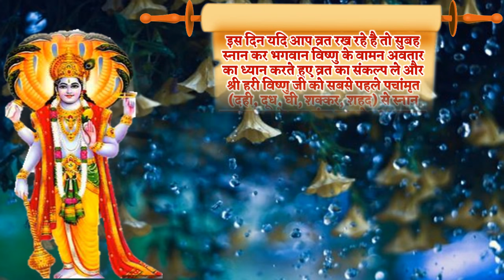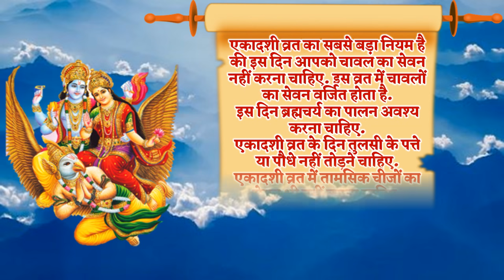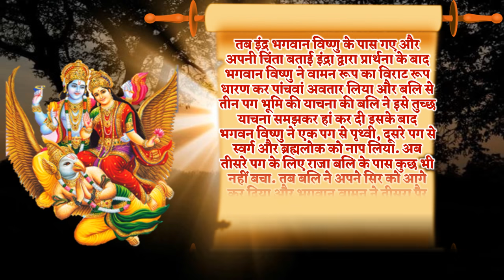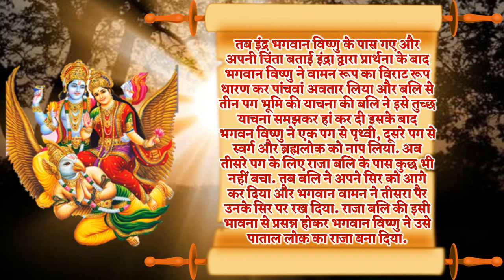Ekadashi Kab Hai | September Ekadashi 2021 Date |परिवर्तिनी एकादशी डोल ग्यारस वामन एकादशी कब है 2021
डोल ग्यारस वामन एकादशी परिवर्तिनी एकादशी 2021 परिवर्तिनी एकादशी महत्त्व परिवर्तिनी एकादशी कथा परिवर्तिनी एकादशी कब है सितम्बर एकादशी 2021 जल झुलनी एकादशी डोल ग्यारस वामन एकादशी डोल ग्यारस कब है वामन एकादशी 2021 में कितनी तारीख को है डोल ग्यारस कितनी तारीख को है वामन एकादशी पूजा विधि डोल ग्यारस पूजा विधि डोल ग्यारस कथा भादो एकादशी कब है सितम्बर शुक्ल पक्ष परिवर्तिनी एकादशी कब है भाद्रपद परिवर्तिनी एकादशी व्रत कथा परिवर्तिनी एकादशी पूजा विधि परिवर्तिनी एकादशी में क्या खाना चाहिए परिवर्तिनी एकादशीकी कहानी परिवर्तिनी एकादशीव्रत विधि भाद्रपद शुक्ल पक्ष एकादशी किस दिन है 2021 परिवर्तिनी एकादशी उपाय सितम्बर में एकादशी व्रत कब पड़ेगा परिवर्तिनी एकादशी 2021 में किस दिन है श्रावण शुक्ल एकादशी 2021 में कब है भाद्रपद  एकादशी भाद्रपद  एकादशी पूजा उपाय एकादशी व्रत की पूजा विधि क्या है परिवर्तिनी एकादशी 2021 व्रत पारण की तिथि परिवर्तिनी एकादशी व्रत का पारण कब कैसे करे परिवर्तिनी एकादशी महत्व एकादशी मंत्र एकादशी भोग एकादशी पूजा सामग्री एकादशी की कथा एकादशी नियम परिवर्तिनी एकादशी के नियम विष्णु पूजा विधि परिवर्तिनी एकादशी व्रत 2021 पूजा का शुभ मुहूर्त भाद्रपद  एकादशी व्रत नियम भाद्रपद  एकादशी उपाय  ग्यारस एकादशी  ग्यारस एकादशी कहानी ग्यारस एकादशी व्रत कथा  ग्यारस एकादशी पूजा विधि सितम्बर एकादशी परिवर्तिनी एकादशी पारण कब कैसे करे एकादशी उपाय भाद्रपद  मास परिवर्तिनी एकादशी व्रत कथा भाद्रपद  एकादशी उपाय व्रत कथा परिवर्तिनी एकादशी शुभ योग 2021 भाद्रपद एकादशी भाद्रपद एकादशी 2021 परिवर्तिनी एकादशी के पारण का समय